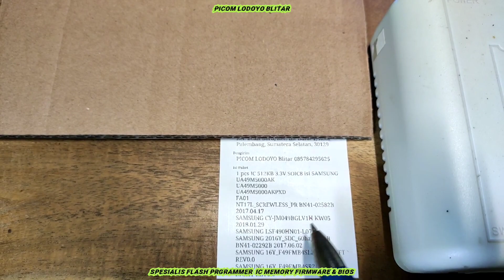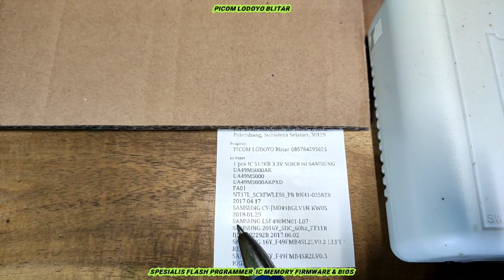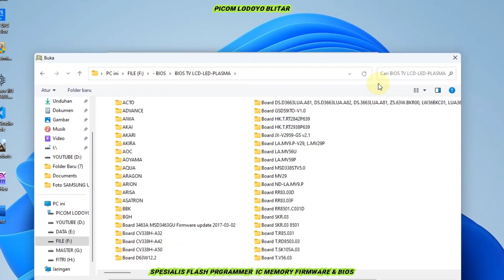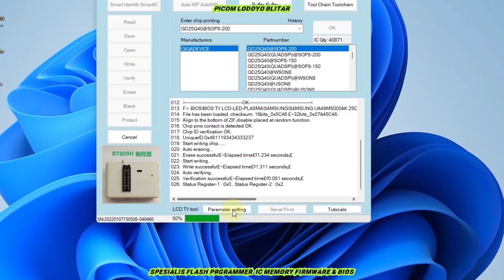SAMSUNG UA49M5000AKPXD FA01 NT17L_SCREWLESS_PR BN41-02582B 2017.04.17 CY-JM049BGLV1H LSF490HN01-L07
Flash IC Firmware TV LED SAMSUNG UA49M5000AK
UA49M5000
UA49M5000AKPXD
FA01
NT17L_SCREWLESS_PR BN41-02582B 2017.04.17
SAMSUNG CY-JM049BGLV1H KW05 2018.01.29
SAMSUNG LSF490HN01-L07
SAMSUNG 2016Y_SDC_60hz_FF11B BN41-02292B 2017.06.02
SAMSUNG 16Y_F49FMB4SL2LV0.2 LEFT REV0.0
SAMSUNG 16Y_F49FMB4SR2LV0.3 RIGHT REV0.0
512KB 3.3V SOIC8 Pesanan Dari Kota Palembang Sumatera Selatan

Buka : Jam 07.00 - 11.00 WIB
Istirahat Siang : Jam 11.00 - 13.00 WIB
Buka Kembali : 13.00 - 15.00 WIB